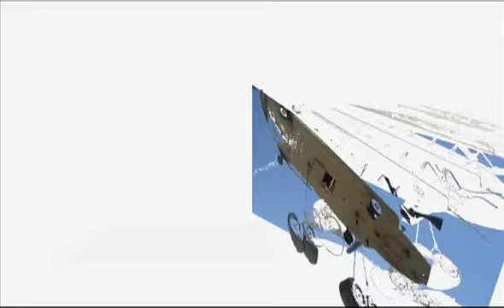TF Blacksmith 704th BSB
TF Blacksmith 704th BSB  Slide show